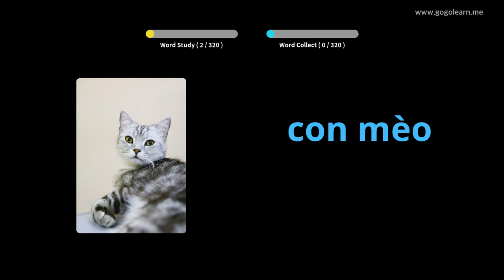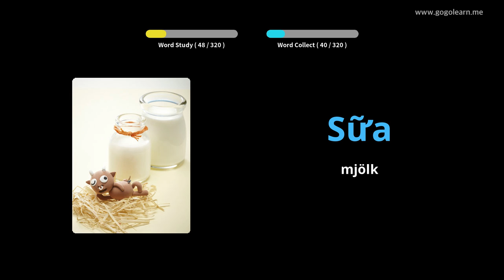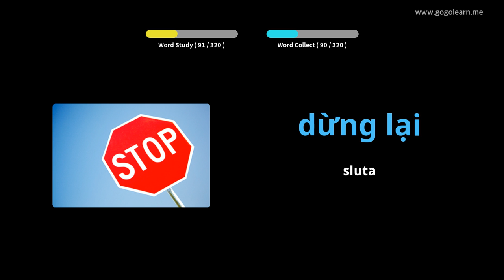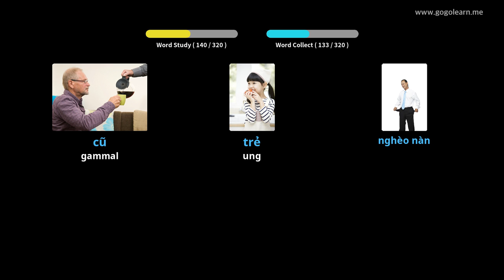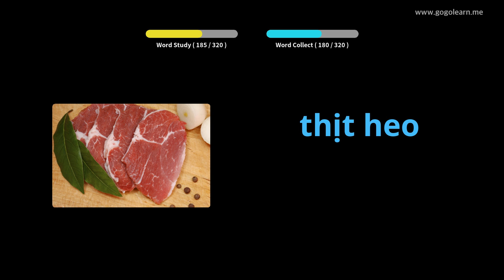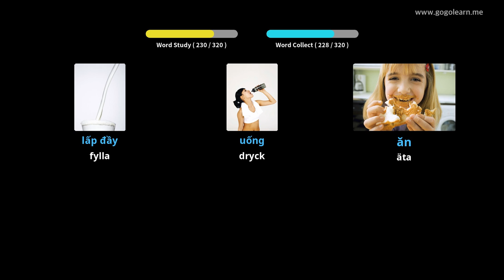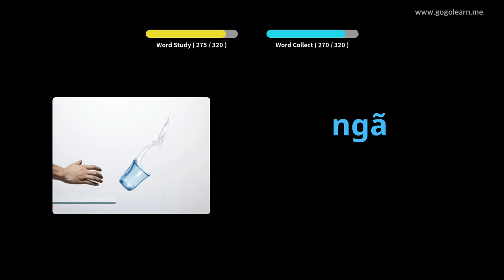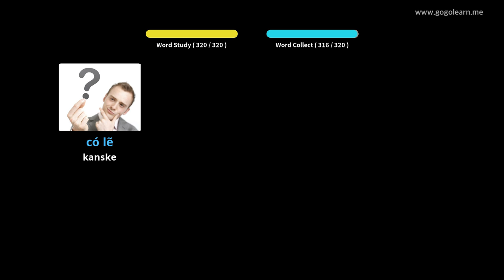Lär Dig Vietnamesiska Genom Bilder |Vietnamesiska Ordförråd Lyssnar Under Körning | Golearn